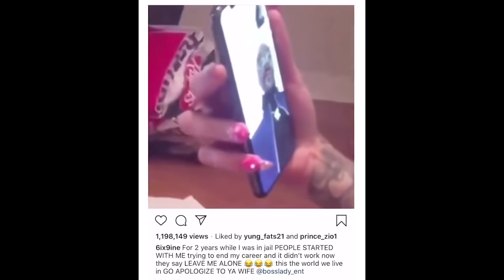(TR3TA 🔥) 6IX9INE REVELOU O MAIOR SEGREDO do SNOOP DOGG e DEU RUIM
Canal de RAP/TRAP e falo: Meno Tody, Matuê, NGC Daddy, NGC Borges, Raffa Moreira, BC Raff.